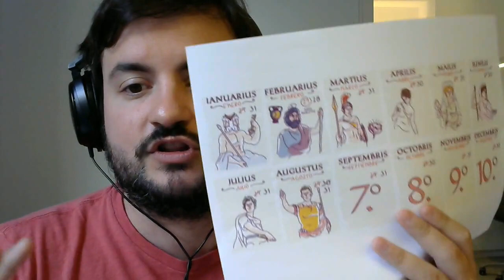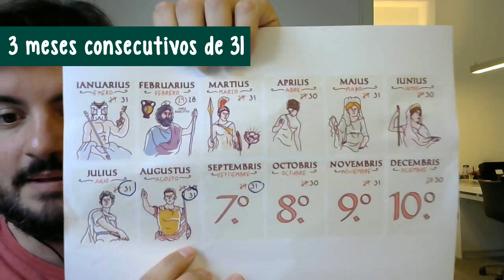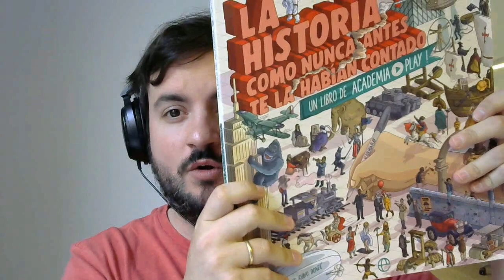Huevo de Pascua - El origen del calendario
Socio fundador de Academia Play